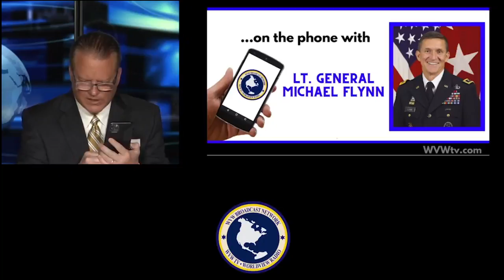Gen. Mike Flynn BOMBSHELL 1st interview after Trump pardon * Nov. 27, 2020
11/27/2020 - Friday, November 27, 2020: General MikeFlynn's explosive first interview since President Trump pardoned this decorated war hero. Followed by General Thomas McInerney and MaryFanning. WARNING: THIS IS A BOMBSHELL! It's a little over an hour long phone interview, so grab some snacks and drinks. This is BOMBSHELL!

It's no longer StopTheSteal -- now it's StopTheCoup! Wow!!! This explains a lot, the first being, we aren't crazy! Something very weird HAS been going on, and only now is it being exposed after 5 years -- a long slow incremental coup.

Original Source (in case this Youtube video is blocked) You will NEVER see this aired on Fox News!